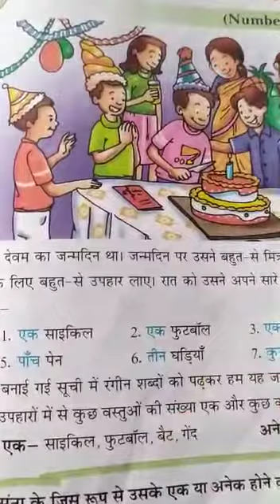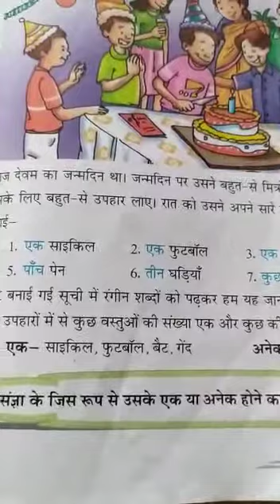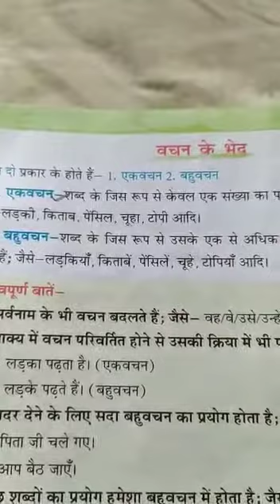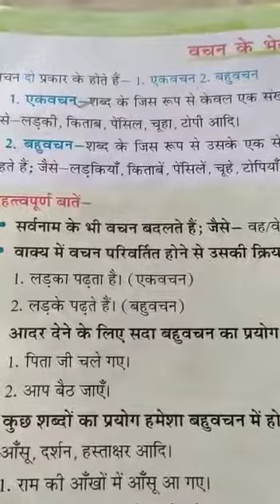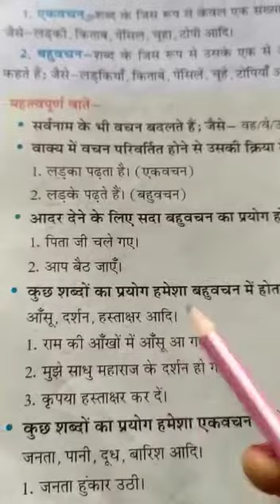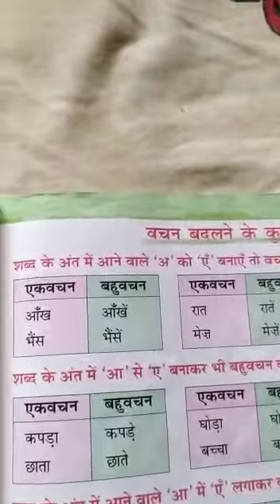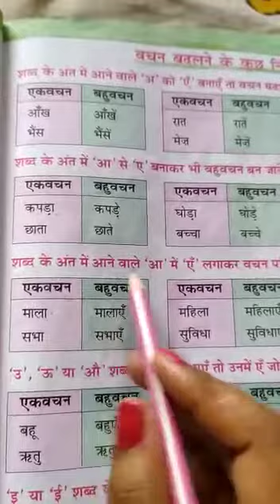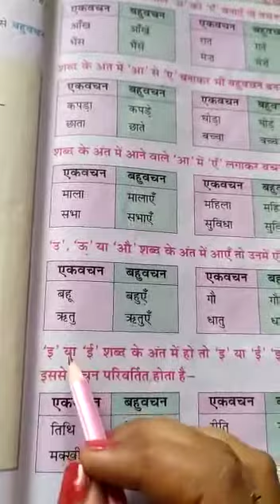Class- 5 hindi-| chapter-5 (part-1)by vandana